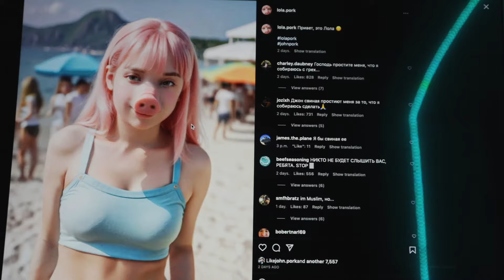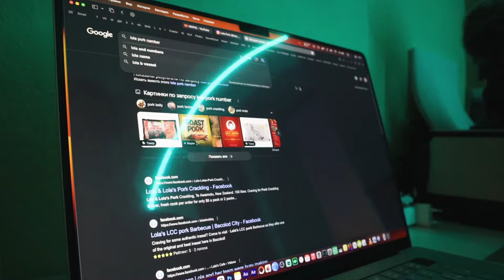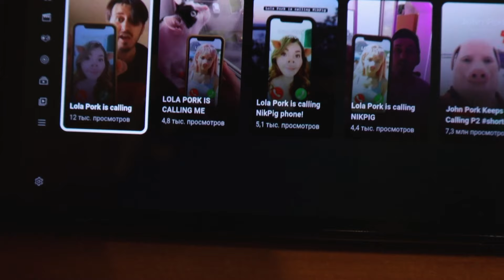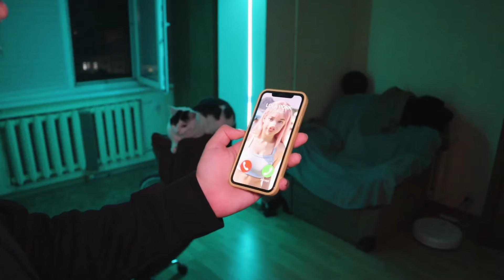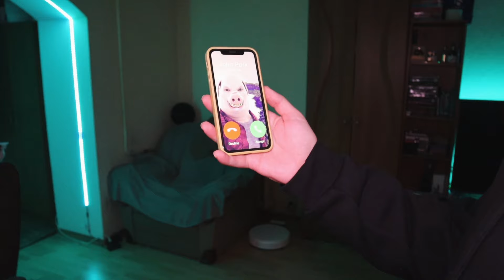LOLA PORK IS CALLING at 3AM part 2 ! John Pork Sister Lola Pork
if you see John Pork Sister Lola Pork calling to you at 3AM, run!

JOHN PORK IS CALLING 2 (short horror movie)

If you see John Pork at 3AM in the security camera - run! Don't Open the Door to John Pork

john paul
john pork is calling 1 hour
john pork found dead
john port
john ford
john pork singing
john pork meme
jump park
john pork song
john pork is calling 10 hours